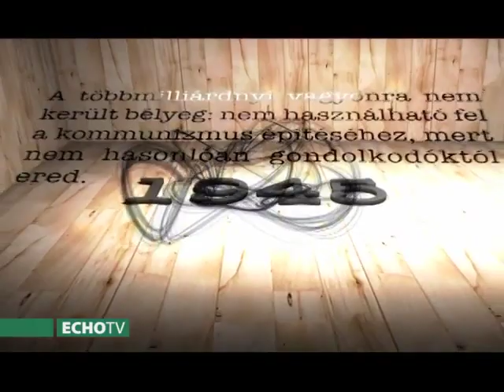A rendszerváltás előzményei - Echo Tv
A Petőfi Kör 1955 márciusában alakult. Ez a Sztálin szovjet diktátor 1953-ban történt halála utáni időszak, amikor a kommunista rendszer kísérletet tett arra, hogy megszabaduljon a sztálini mintára a kommunista blokk többi országában is bevezetett személyi kultusz örökségétől. Ezek a változások azonban nem érintették a kommunista egyeduralom lényegét, csak a hatalomgyakorlás bizonyos módszereit, illetve a hatalom csúcsán elhelyezkedő csoportok pozícióit, így a kommunizmust ellenzők számára eleve nem is lehettek kielégítőek.